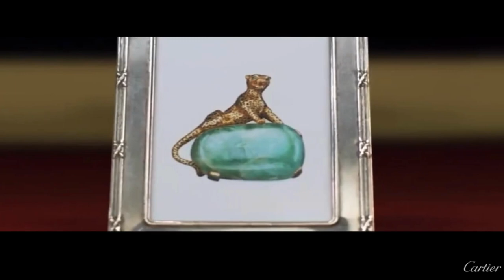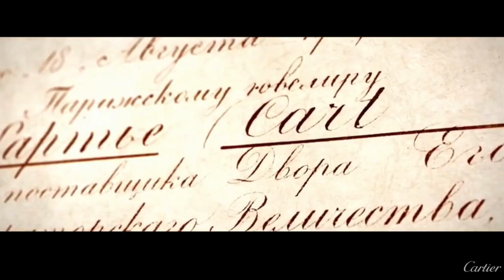Cartier I L'Odyssée de Cartier I Cartier's Odyssey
Explore Chapter 1 of the L’Odyssée de Cartier: the new digital series
The portrait of a woman who revolutionized contemporary jewelry. The pioneering director of Cartier’s design studio, a designer who risked it all and invented the Panthère. How she became Artistic Director of High Jewelry from 1933 to 1970 and how her trademark "Toussaint taste" went on to influence the most elegant women of her time.

Explore Chapter 2 of the L’Odyssée de Cartier: the new digital series
Destination: London and New Bond Street, Maison’s historic temple, and an essential part of Cartier’s DNA. How the English twist was instilled in design and how the British spirit electrifies the Cartier style and elegance.

Explore Chapter 3 of L'Odyssée de Cartier: the new digital series
Russia is one of the major stylistic influences present throughout the history of Cartier. During his first journey there in 1904, Cartier discovers a world of influences: from enamel work to folkloric headdress, hard stones with new color combinations.

Explore Chapter 4 of the L’Odyssée de Cartier saga
At the beginning of the 20th century, Louis Cartier discovers Islamic art. It is an encounter, an aesthetic clash. A great collector, passionate about art and curious about foreign cultures, he sees the power of these stylized yet abstract motifs. In 1911, his brother, Jacques, visits the Gulf to establish first contacts and to set some milestones which will become one of the foundations of Cartier style.